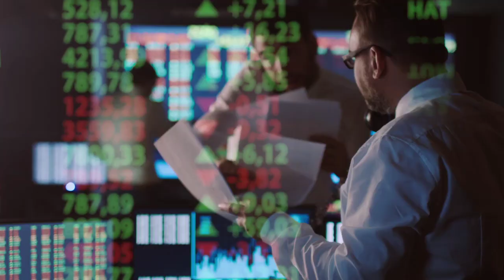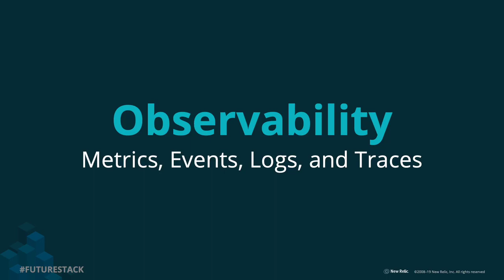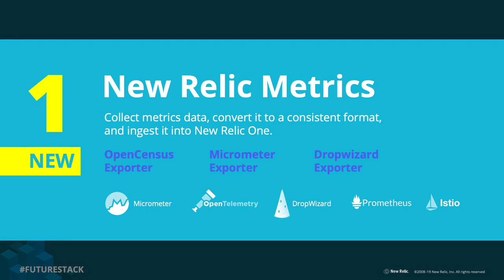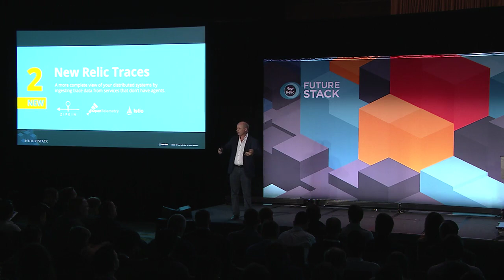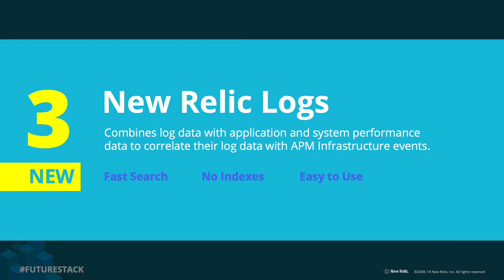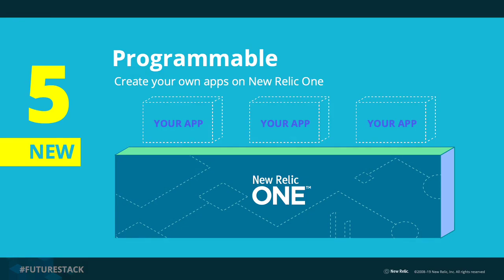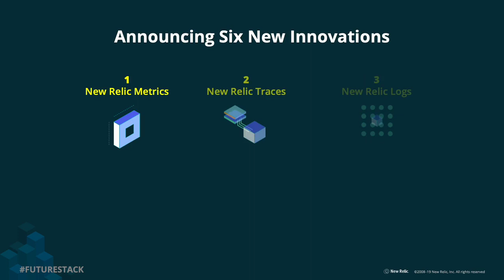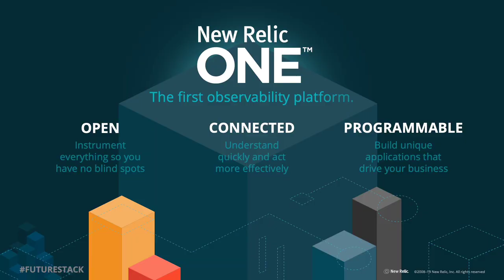FutureStack 2019: Keynote Highlights